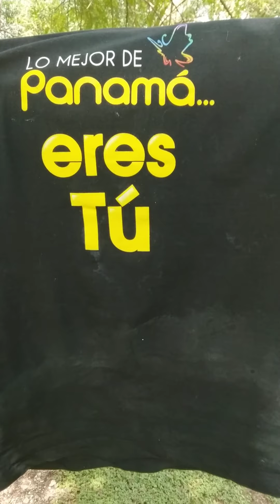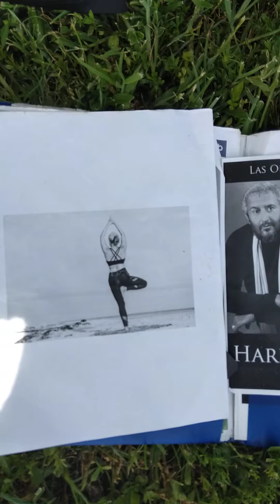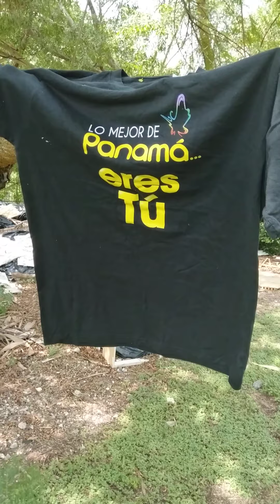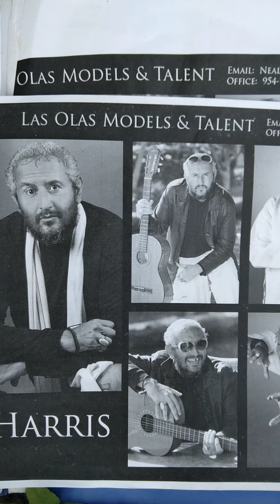youtuber, panama, Costa pobre , yoga zen health center, for Spanish girls only , miami ,youtuber ,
especially two

the story
only for Spanish

no white

type in yoga zen health center

12.00 dollars,   600.00 dollars, 100.00, 20.00 dollars

we can build for cheap, barato, free

ceo harris hernandez

Nalga center, yoga nalgas, fun , comedy, sex
Nicaragua, Costa Rica, panama, miami